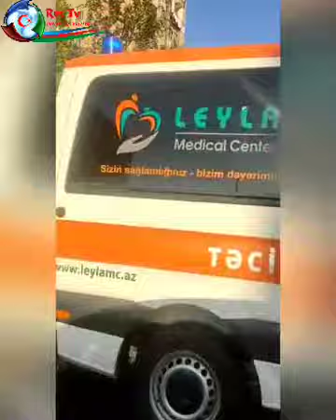Neapol dairəsi yaxınlığında bina yandı.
KANALIMIZA baxın, bəyənin ‎@Restvxeber                    linkə tıklayıb ABUNƏ OLUN.
   Vətəndaşların şikayəti ilə bağlı yayımlanan vieolar, kanalın mövqeyini əks etdirmir və məzmununa görə də məsuliyyət daşımır.
    Sizdən RESTV adından kimsə pul tələb edərsə dərhal bizimlə əlaqə saxlayıb, hüquq mühafizə orqanlarına xəbər vermənizi xahiş edirik. KANALIMIZDA yayımlanan materialları məzmunu dəyişdirilmədən, loqosu silinmədən istinadən 48 saat sonra təkrar yayımlaya bilərsiz. Əks halda şikayət ediləcək.
   REKLAM təkliflərinizi, maraqlı faktların, şahid olduğunuz hadisələrin video və ya fotosunu çəkərək bizə ata bilərsiniz:
     /RESTV -də Bütün Hüquqlar qorunur